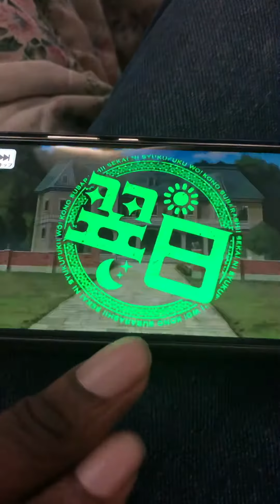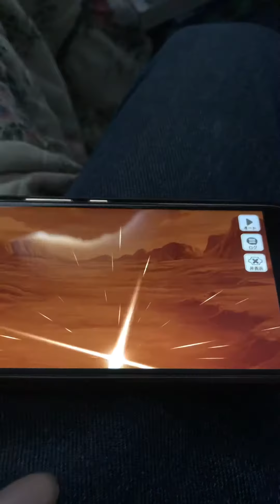Konosuba Fantastic Days walkthrough part 6